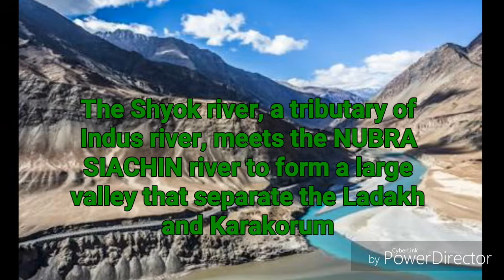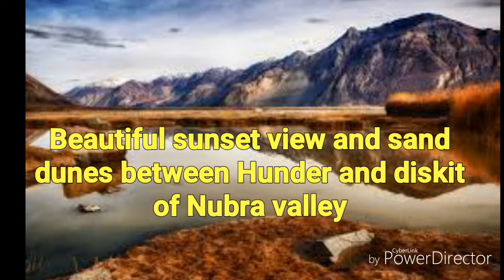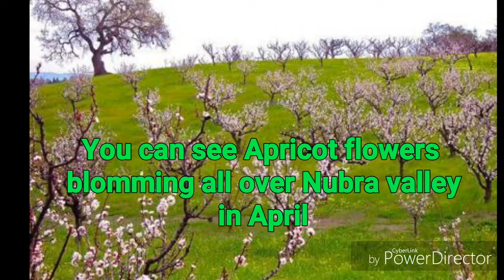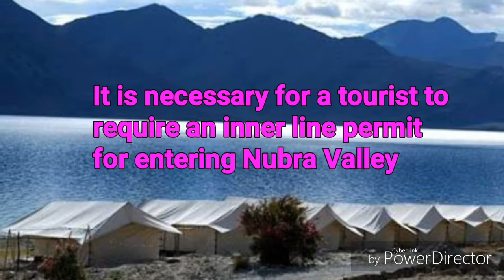NUBRA VALLEY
forgotten Shangri La